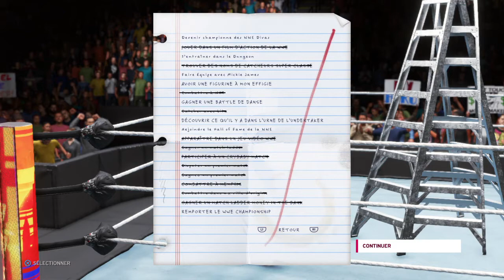WWE 2K20 : Mode Carrière #18 SummerSlam.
Le plus show de l'été, vous accueil pour le match entre The Miz & Emperor Green dans un ladder ou le gagnant devraidra l'acteur principal du film d'action Chair à Canon 4.